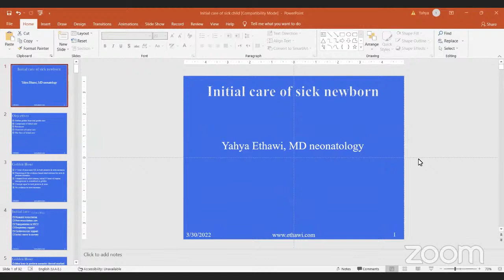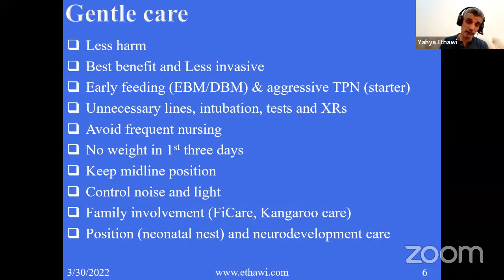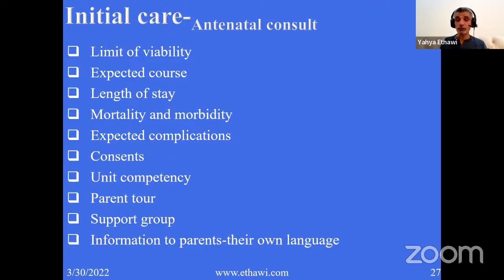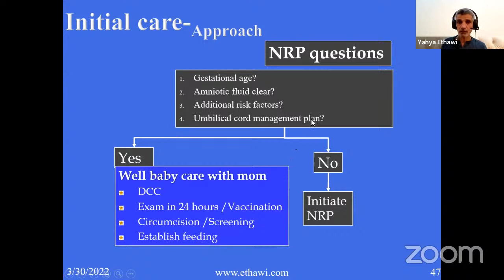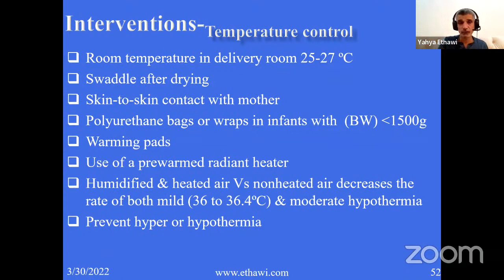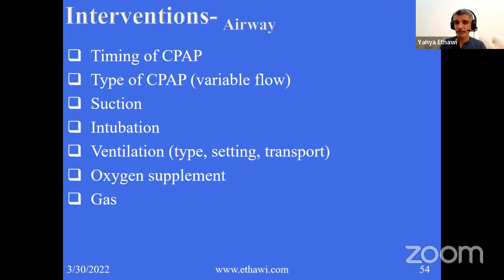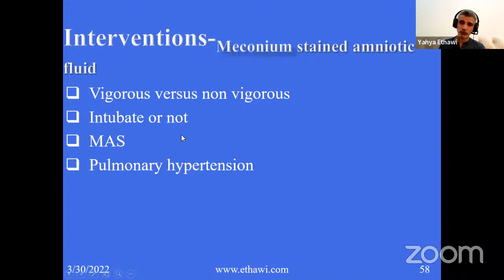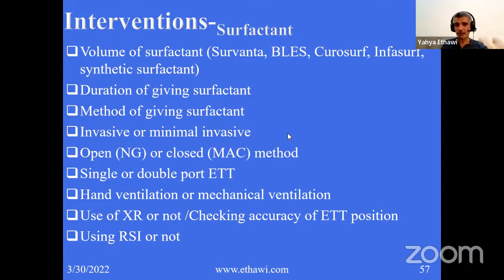Care of sick newborn-Episode I